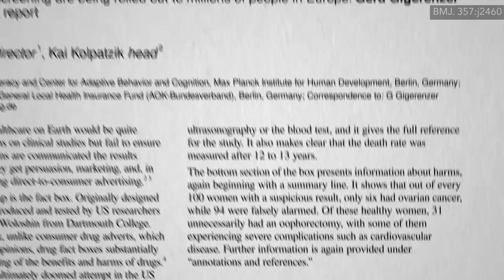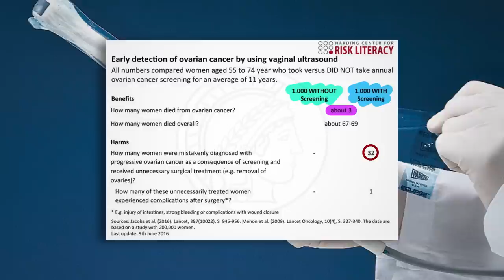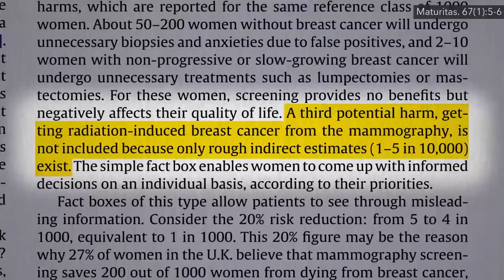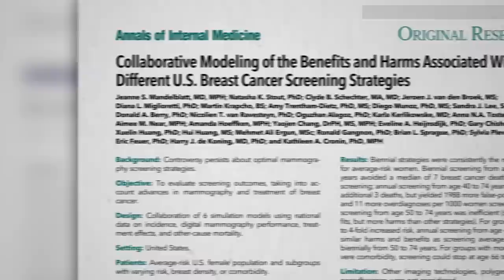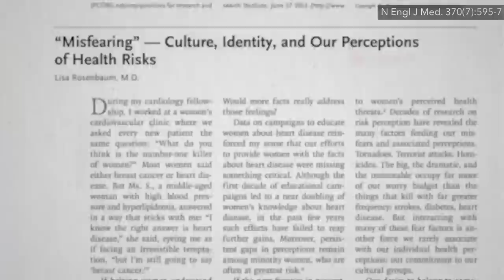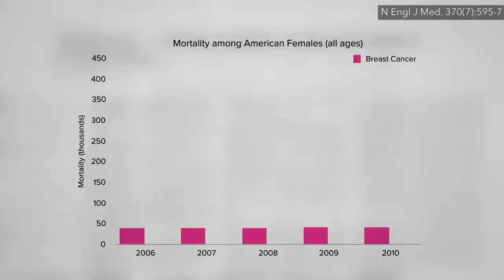The Pros and Cons of Mammograms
Fact Boxes can quantify benefits and harms in a clear and accessible format.

This wraps up my series on mammograms, the rest is up to you. How important are false-positives or overdiagnosis to you? That’s something you have to answer for yourself. To review any of my in-depth mammogram series, here they all are:

I’ve got tons of videos on diet and lifestyle approaches to preventing and treating breast cancer, just stick it in the search bar up top and all will be revealed.

Have a question about this video? and someone on the NutritionFacts.org team will try to answer it.

Want to get a list of links to all the scientific sources used in this video? You’ll also find a transcript and acknowledgements for the video, my blog and speaking tour schedule, and an easy way to search (by translated language even) through our videos spanning more than 2,000 health topics.